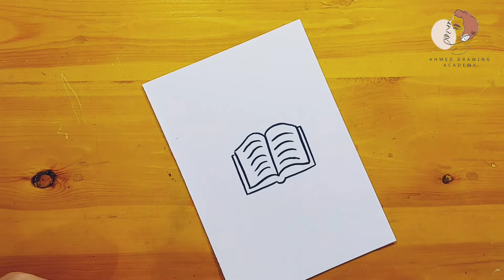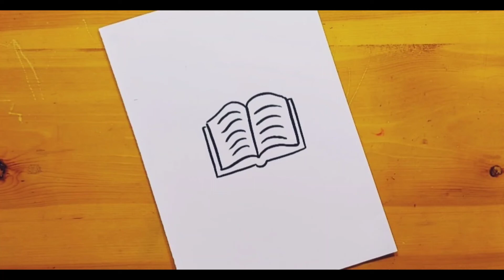رسم سهل || رسم كتاب خطوه بخطوه || easy drawing || drawing book